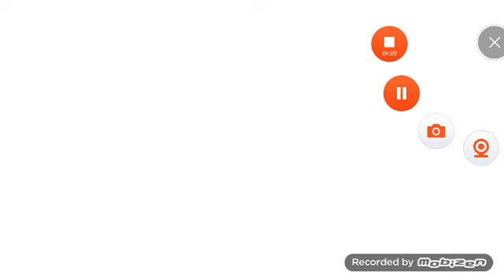singing revel(I think I'm on drugs-)